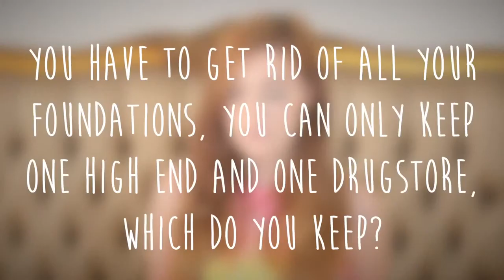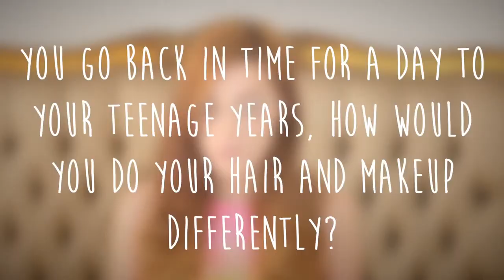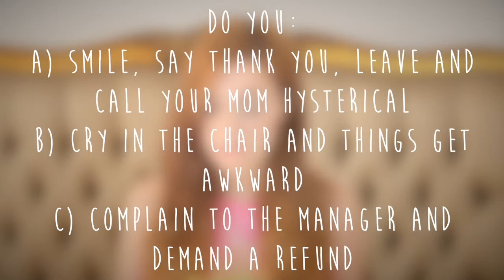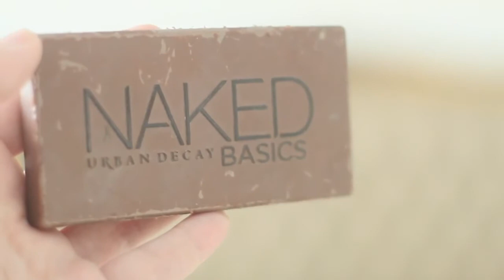Beauty Scenario TAG 1